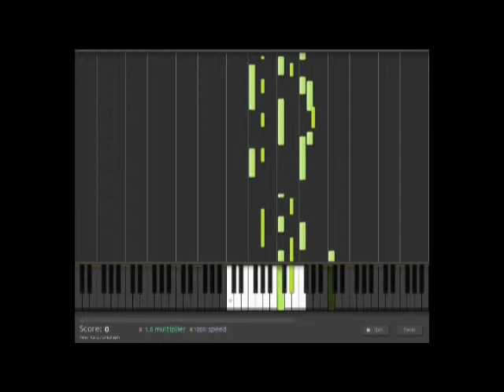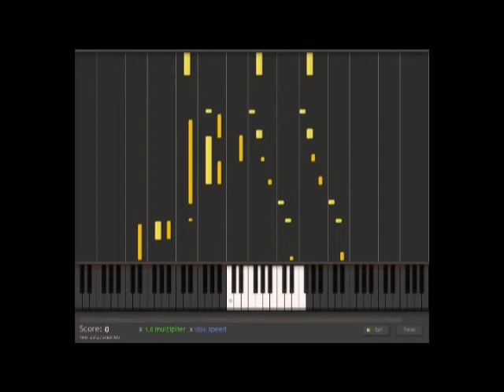Ray Burgemeestre - Variation on a Theme by Chi (namquy0714)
Based on a melody by Chi as how I remembered it.
composed @12-apr-2008, recorded@13-apr-2008
midi exported from Reason, visualisation: program Synthesia
audio exported mp3 from Reason, filters & editting in Corel Videostudio